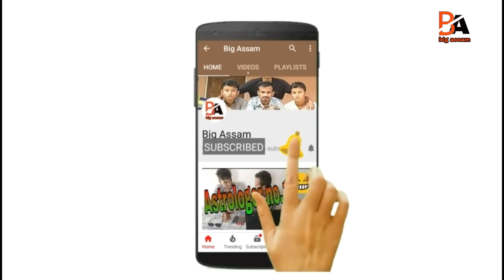assamese funny video//comedy video//big assam//puja polai gol